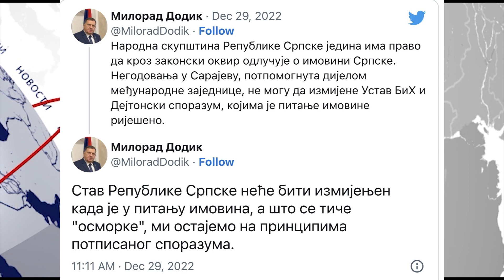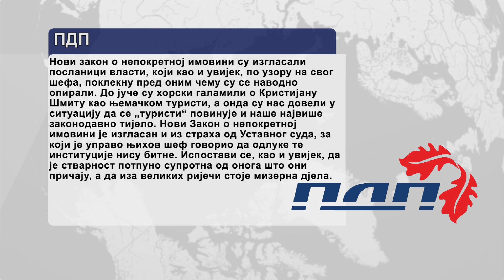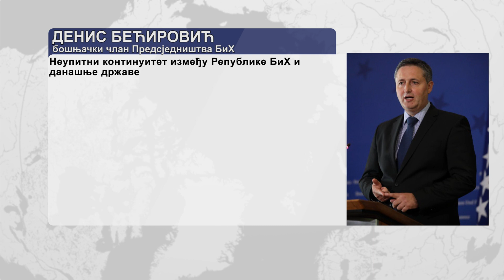NSRS usvojila Zakon o nepokretnoj imovini: Jedni tvrde da je štite, drugi da je farsa 29. 12. 2022.